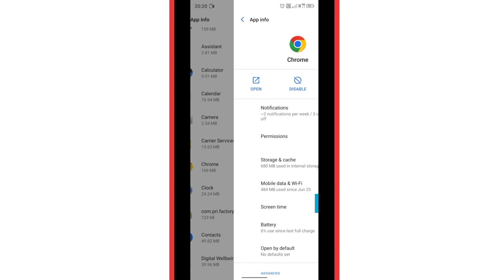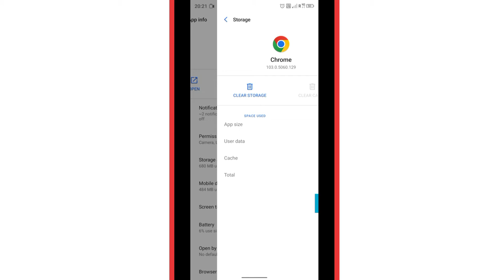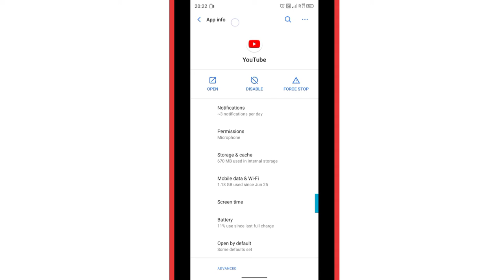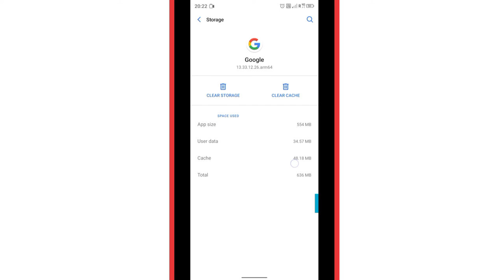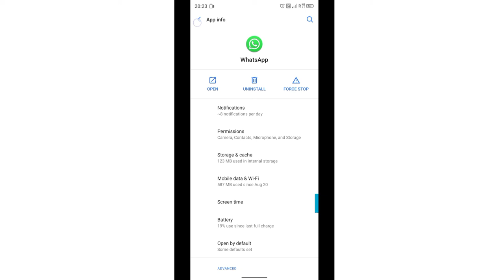How to remove all virus only one click from Android // mobile se virus kaise hataye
Hello friends
Aaj ke video mein humne aapko bataya hai ki kaise aap apne mobile se ek click mein sare virus ko delete kar sakte hain vah bhi bade aasani se Puri jankari ke liye video ko last Tak jarur den sab kuchh aap aasani se samajh jaenge ummid hai friends yah video aapko bahut acchi lagi video acchi Lage to video ko like kar dijiye aur channel per pahli bar aaye to channel ko subscribe kar dijiye taki aise hi aane Wale useful video ki notification aapko milti rahe agar aapka koi sawal ya sujhav hai aap hamen comment box mein comment karke jarur bataen dhanyvad.

phone me virus kaise pata kare
phone me virus hai kaise pata kare
kaise pata kare ki phone me virus hai
chrome virus removal android
chrome virus on android
virus on android phone
virus kaise delete kare
virus kaise delete karen
virus clean kaise karen
virus clean kaise kare
virus kaise remove kare
mobile virus delete kaise kare
mobile se virus ko kaise delete kare
mobile se virus ko kaise delete karen
Technical footage
Technical